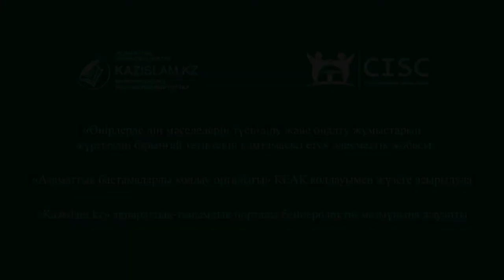Діни білім негізі елде қалануы қажет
Ақпарат ағымы – нақты шегі мен шекарасы жоқ сұрапыл күш. Әсіресе, діни білім алу тұрғысынан алғанда ғаламторың қауіптілігі жоғары. Сондықтан болар бүгінде рухани ілім беріп, діни сауат аштырамыз деген шетелдік күмәнді топтардың жалған жарнамаларына алданған жастар көп.